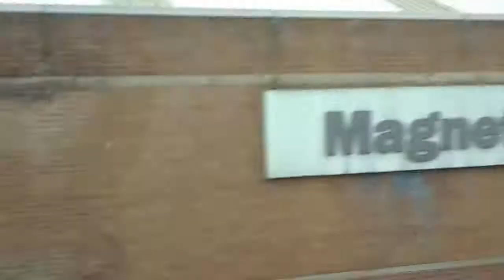Riding the tube from Earl's Court Station to Wimbledon.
This video shows my trip to Wimbledon Village from Earl's Court Station.  It was my first visit to Wimbledon Village and I had a great time exploring this beautiful part of SW London.